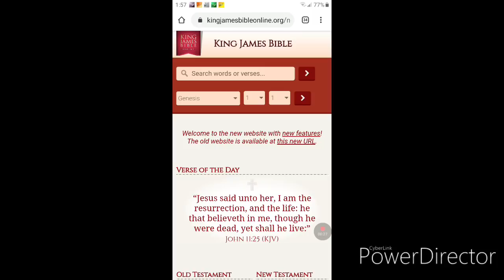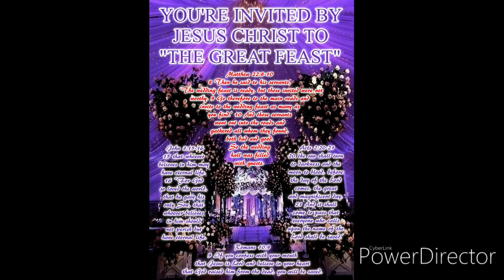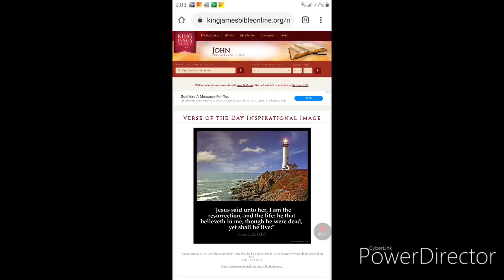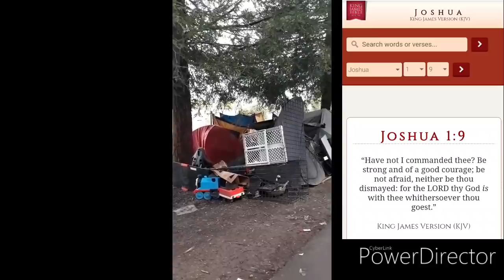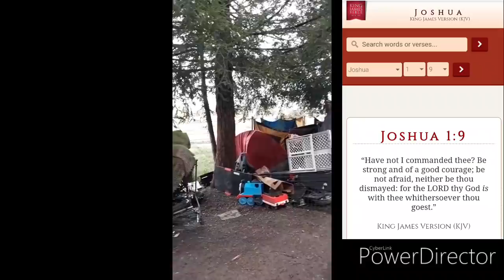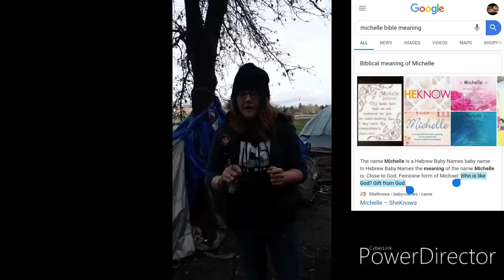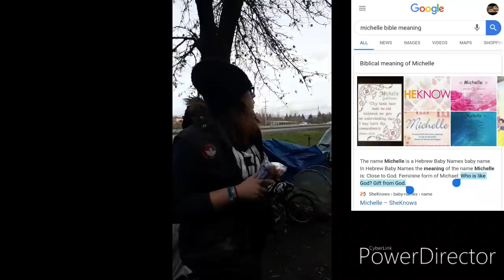Welcome to the Last Days!